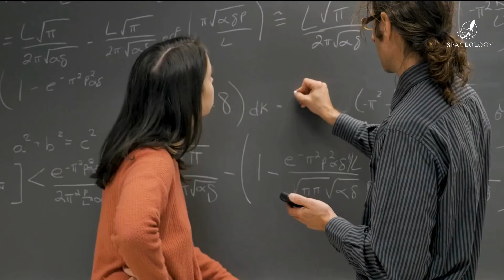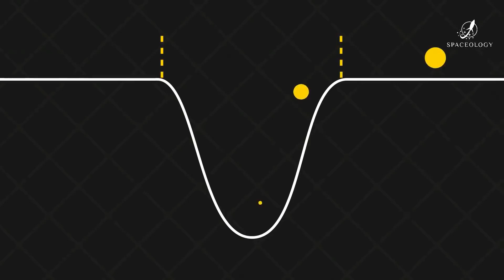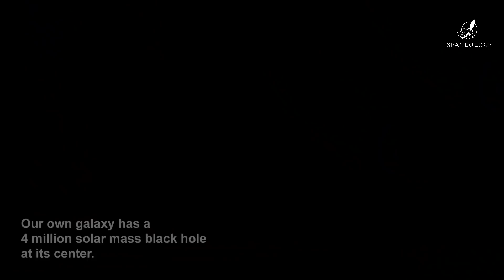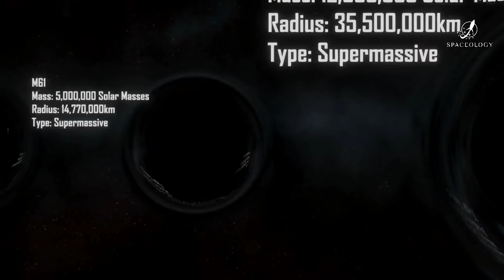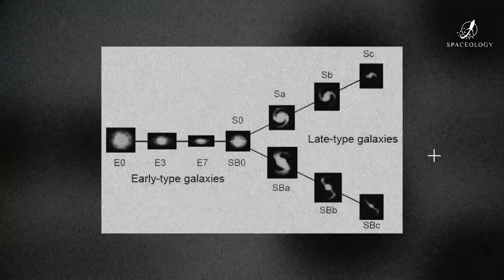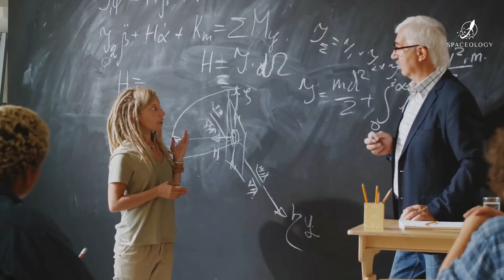NASA Discovers the Biggest Black Hole Ever Found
Floating Freely through solar systems as they ingest and absorb matter, energy, and rays from around space. Black holes have always been one of the most puzzling discoveries by scientists ever since the ’90s about the world outside our planet! With no regard to matter around it and seemingly always finding a way to twist the laws of physics, black holes are phenomenal chaos that continues to reshape the way we look at them with every discovery about them raising so many questions with only a few answers.

New Unbelievably Big Black Hole Discovered By NASA